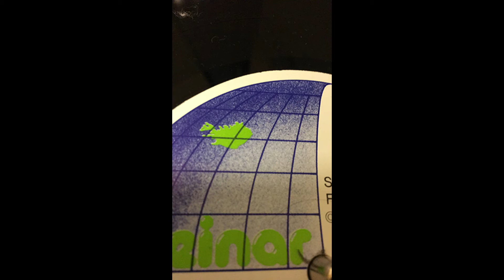Við yrstu skóga